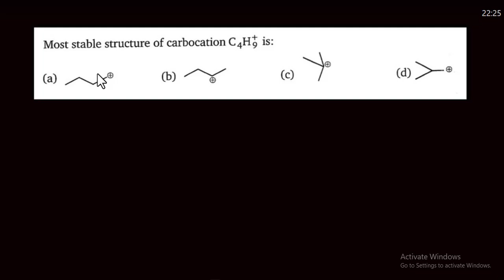Most stable structure of carbocation C4H9+ is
hyperconjugation in organic chemistry bsc 1st year, hyperconjugation in hindi, hyperconjugation class 11th, hyperconjugation effect in organic chemistry, no bond resonance